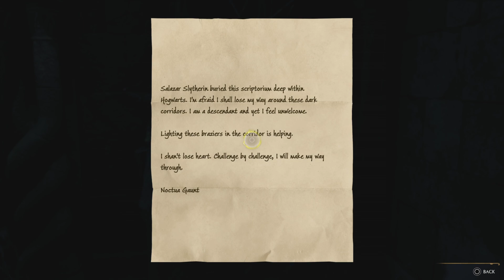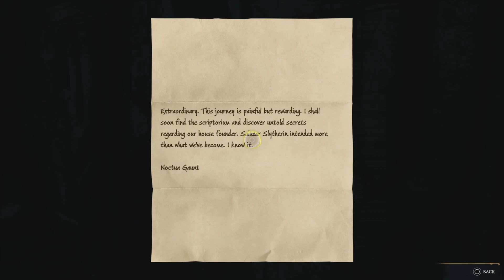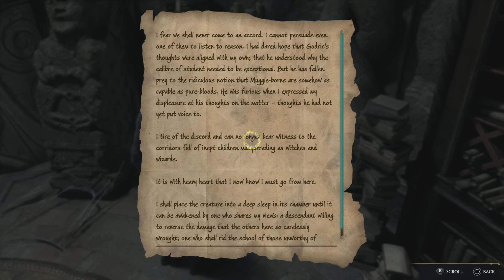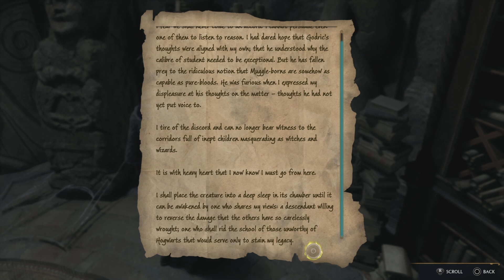Attacked With The Torture Curse - Hogwart's Legacy Part 59(No Commentary)